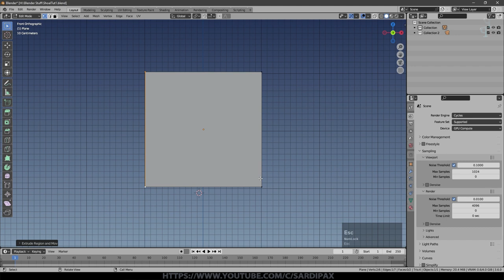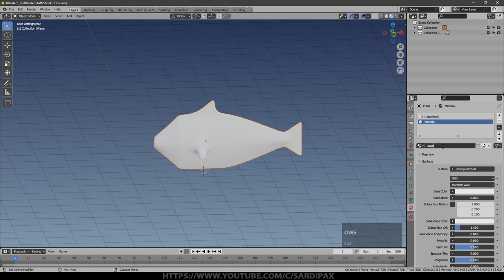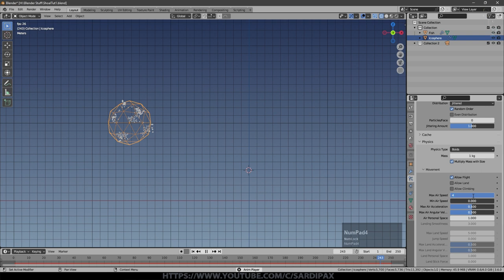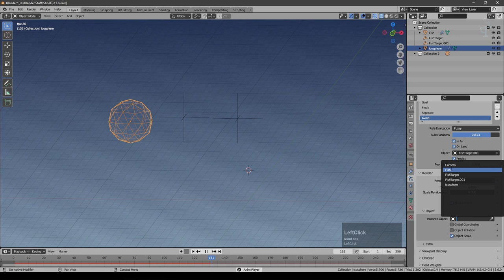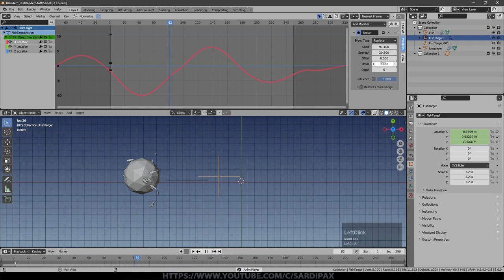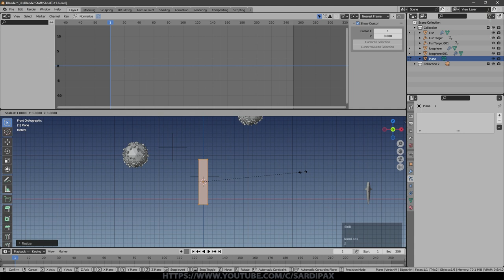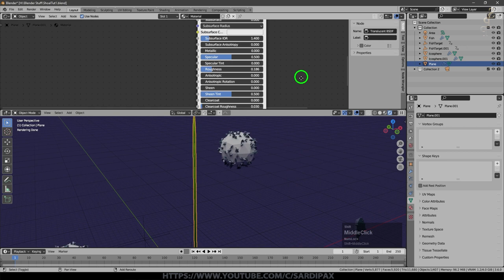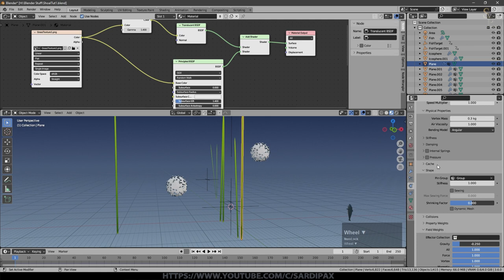How to Create a Boids Particle System to Simulate an Animated Shoal of Fish in Blender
In this tutorial, you will learn how to create a boids particle system to simulate an animated shoal of fish in Blender. Boids are a type of artificial intelligence that can be used to simulate the flocking behaviour of animals. In this tutorial, we will use the Boids particle system to create a shoal of fish that swims around naturally and realistically.

We will start by creating a new particle system and setting the parameters for the boids. We will then add a fish object to the scene and assign it to the particle system. Finally, we will adjust the settings for the fish object to make it look more realistic.

By the end of this tutorial, you will be able to create your own boids particle systems to simulate the flocking behaviour of other animals, such as birds, insects, or even people.

What you will learn:

How to create a Boids particle system in Blender
How to set the parameters for the boids
How to add a fish object to the particle system
How to adjust the settings for the fish object

As an extra I also demonstrate how to set up a simple cloth simulation to add moving water plants and a force field to move them.

Who this tutorial is for: This tutorial is for anyone who wants to learn how to create a boids particle system in Blender.

Software required: Blender 3.0 or higher
Time commitment: This tutorial takes about 30 minutes to complete.

Here's the link to a tutorial on setting up the underwater scene to show animated godrays shining through the water and to add rising bubbles